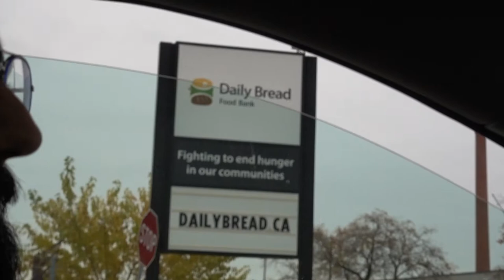Shit on Toast (it's not what you think) & Donating Baby Formula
INGREDIENTS LISTED BELOW ⬇⬇⬇

MY FAVOURITE kitchen and lifestyle items